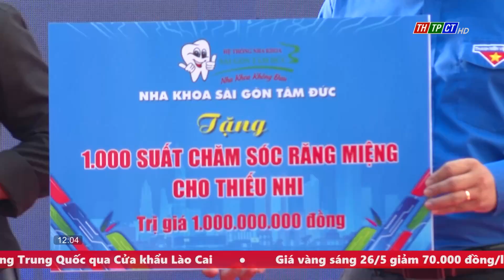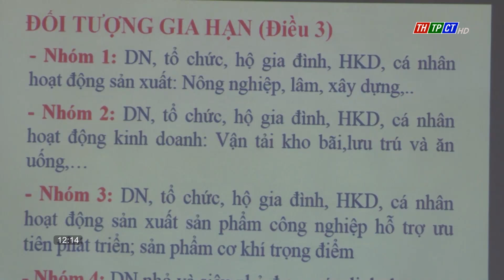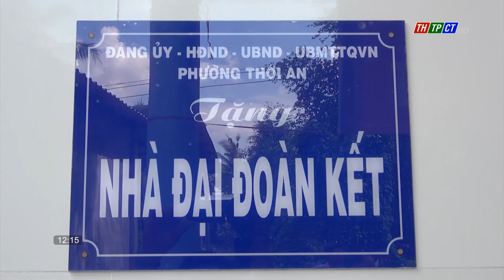Chương trình 12h ngày 26/5/2023 | Cần Thơ TV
Thảo luận dự án luật bảo vệ quyền lợi người tiêu dùng (sửa đổi)
Ban Thường vụ Thành ủy họp thường kỳ tháng 5
Ra quân chiến dịch thanh niên tình nguyện hè năm 2023